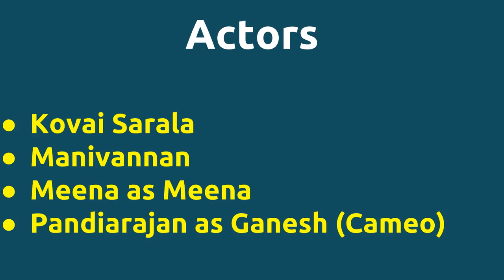Doubles |2000 movie |IMDB Rating |Review | Complete report | Story | Cast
Movie Title --- Doubles Untold stories Complete Report IMDB Rating -- 4.7 Cast -- Prabhu Deva as Prabhu Sangeetha as Rasika Vivek Below actors passed away -- Manivannan died on 15-JUN-2013 Movie Details -- Music by - Srikanth Deva Produced by - K.Rajan